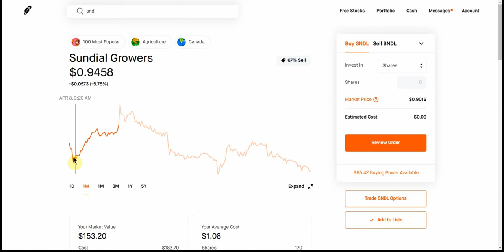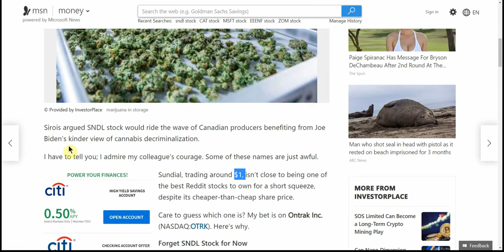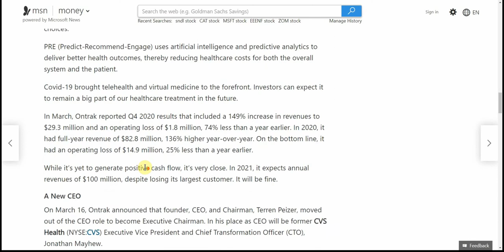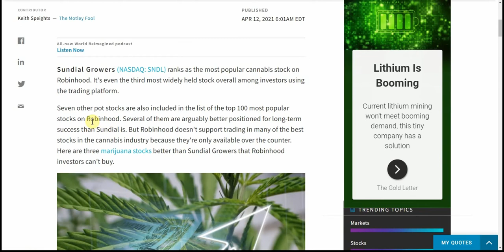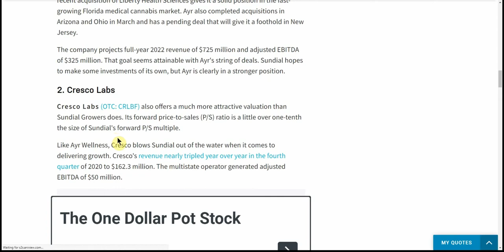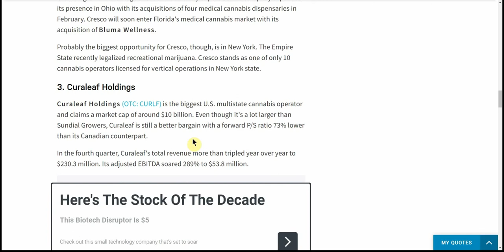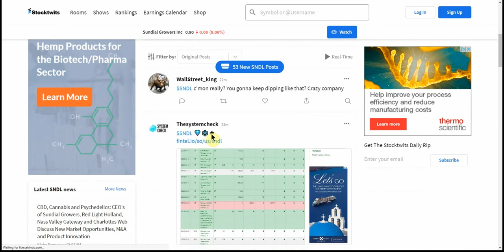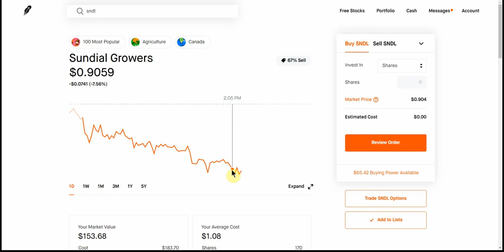SNDL 3 Marijuana Stocks Better Than Sundial Growers That Robinhood Investors Can't Buy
Today we are going to talk about SNDL 3 Marijuana Stocks Better Than Sundial Growers That Robinhood Investors Can't Buy.

CHEERS!!!